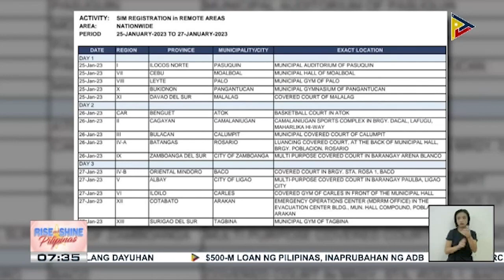Senior citizen na hirap magparehistro ng SIM card, tinulungan ng DICT